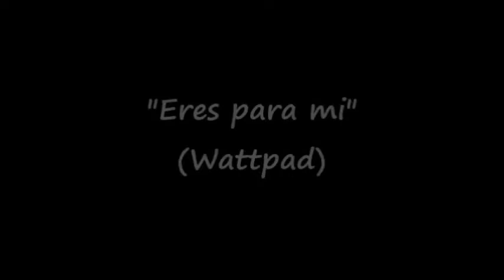➤『"Me enamoré de la persona equivocada" — Hiccup & Hearher ft. Elsa』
Espero que les guste, este video forma parte del capitulo 6 de "Eres para mi", una historia mia que tengo en wattpad

Voten por la historia y siganme para que no se pierdan de ella